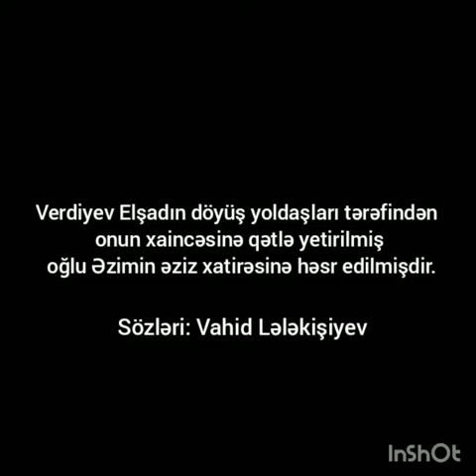25 октября 2020 г.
ELSAD HUSEYNOVA
 NECA  QIYDİNİZ